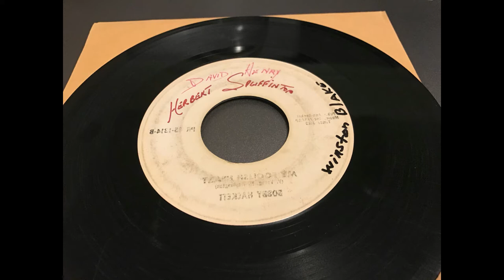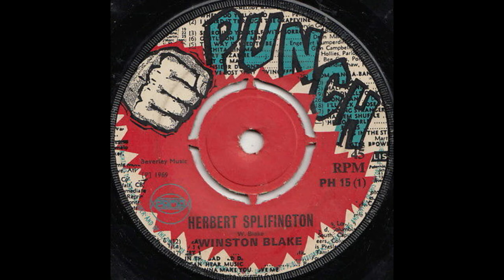Winston Blake - Herbert Spliffington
7" blank label